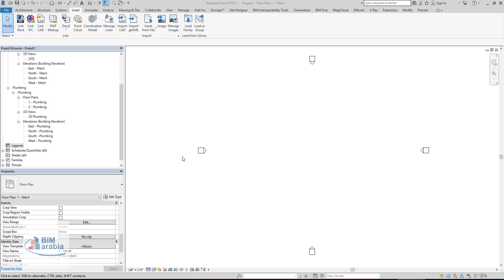revit addins Delete multiple view templates at once